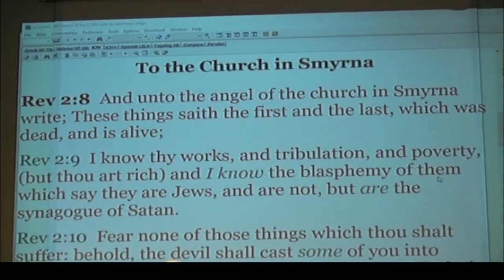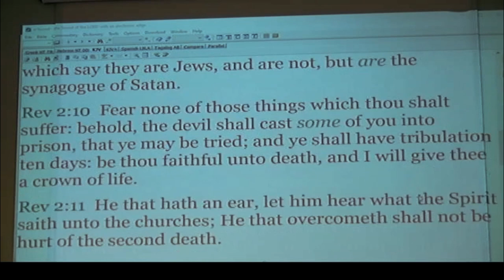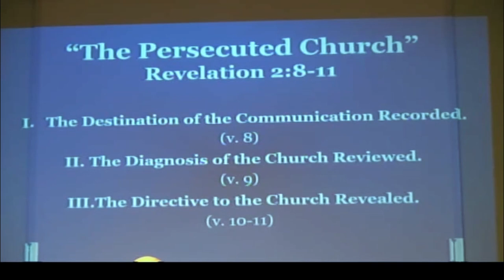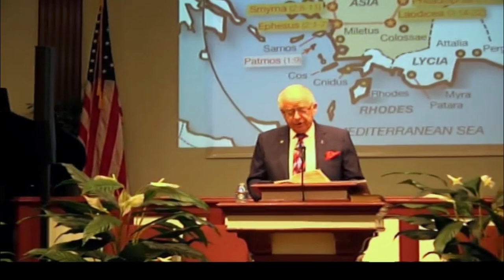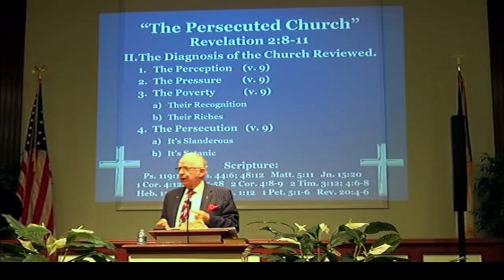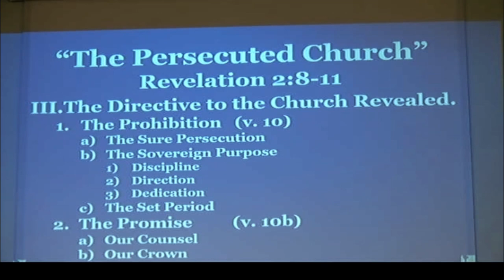The Persecuted Church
In Jesus' second letter, He praises a church that is undergoing persecution.  A relevant and timely message from Revelation 3:8-11!

9:30 A.M. Group Bible Study
10:45 A.M. Morning Worship
7:00 P.M. Evening Worship

12021 Old Saint Augustine Road